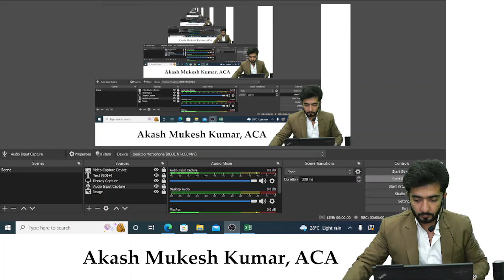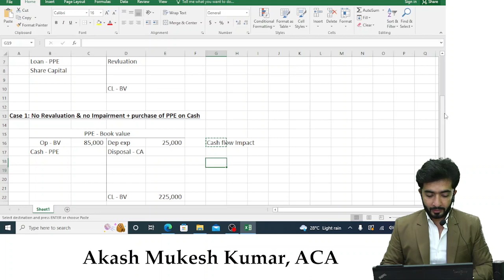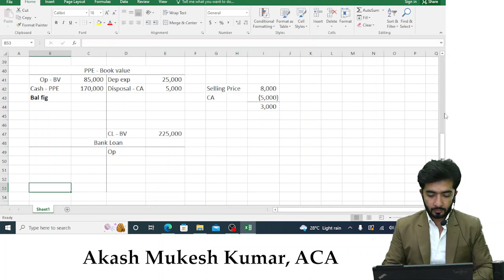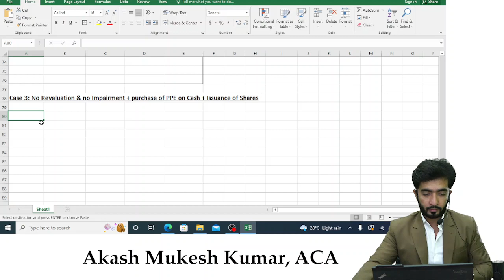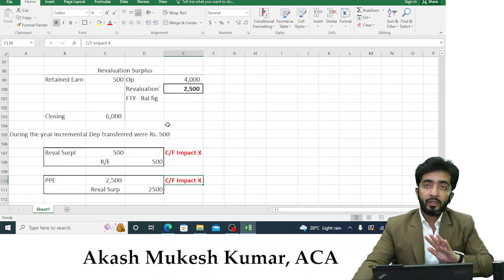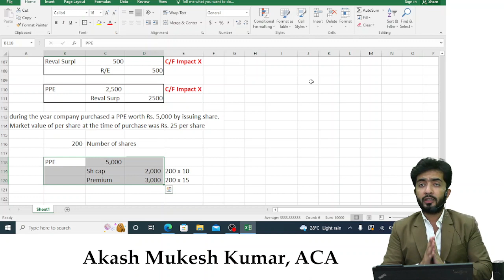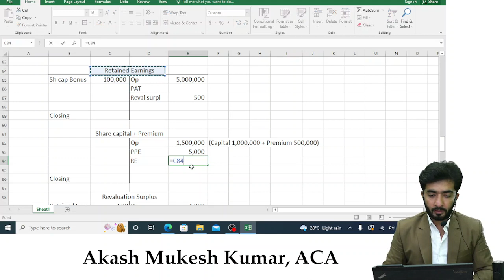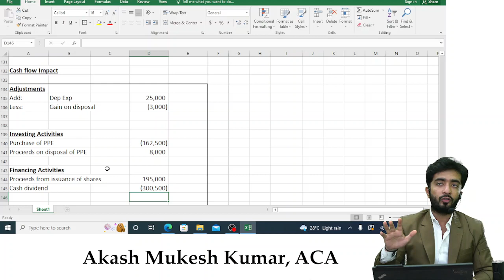CASH FLOW SHORT REVISION - INVESTING AND FINANCING ACTIVITIES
CASHFLOW - SHORT REVISION INVESTING AND FINANCIN ACTIVITIES